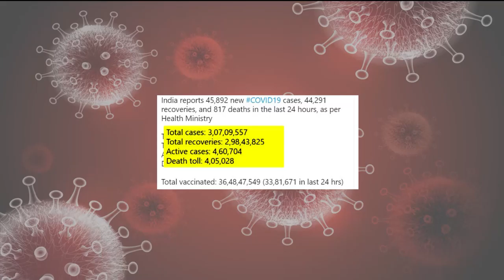ଦେଶରେ ଆଉ ୪୫ ହଜାର ୮୯୨ ନୂଆ ପଜିଟିଭ୍ ଚିହ୍ନଟ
ଗତ 24ଘଣ୍ଟାରେ ଦେଶରେ ଆଉ ୪୫ ହଜାର ୮୯୨ ନୂଆ ପଜିଟିଭ୍ ଚିହ୍ନଟ ହୋଇଥିବା ବେଳେ 817 ଆକ୍ରାନ୍ତଙ୍କ ମୃତ୍ୟୁ ଘଟିଛି। ଆଜିର 817 ମୃତ୍ୟୁକୁ ମିଶାଇ ଦେଶରେ ମୋଟ ମୃତ୍ୟୁ ସଂଖ୍ୟା 4ଲକ୍ଷ ୫ହଜାର 28କୁ ବୃଦ୍ଧି ପାଇଛି।